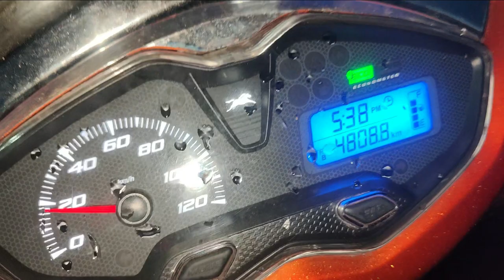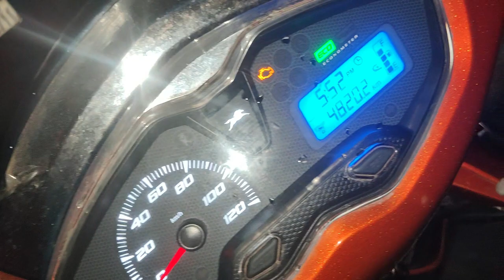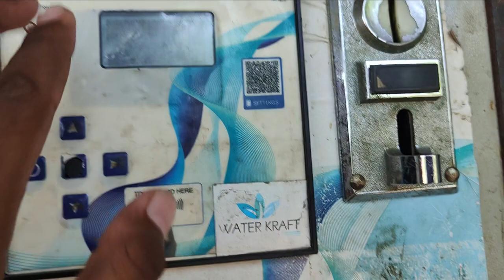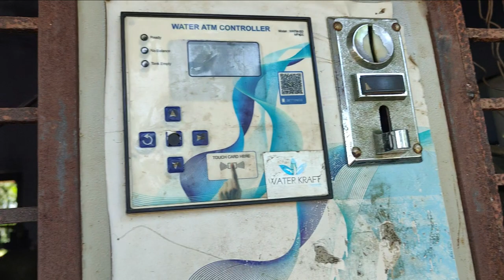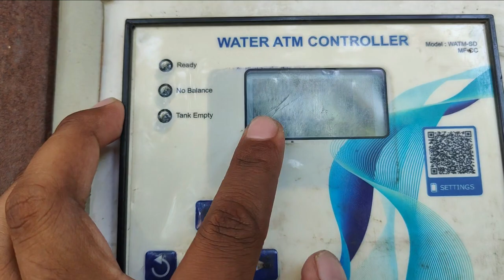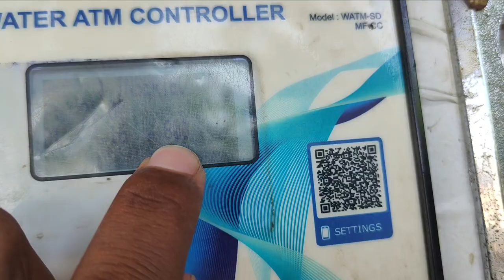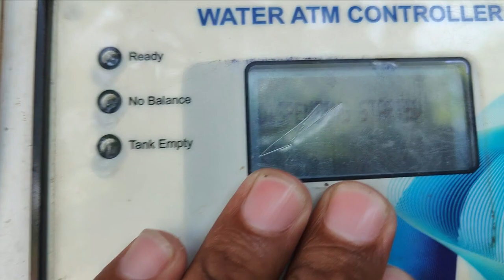Farmhouse Day 2 👍😂🤩 V-(99/1000)